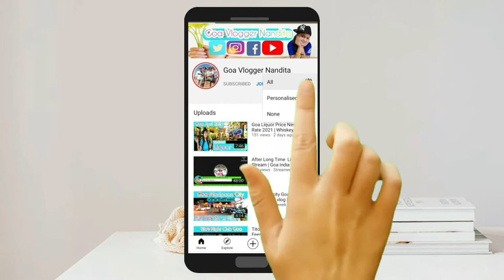Hostel In Goa | Pappi Chulo Hostel | Hostel stay in Goa, India | Hostel Life in Goa 2021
Topics being Cover
hostel in goa
goa puppi chulo
puppi chulo new video
goa new video
goa latest news
goa video
hostel video in goa
goa hostel video
goa news
goa vlogs
goa beaches
goa vlogs